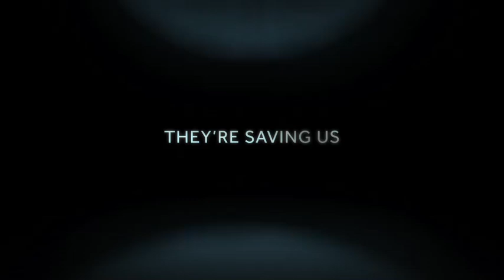CHILDHOOD'S END Season 1 TRAILER (2015) New SyFy Series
Childhoods End Trailer - 2015 Syfy Mini-Series

After peaceful aliens invade earth, humanity finds itself living in a utopia under the indirect rule of the aliens, but does this utopia come at a price?